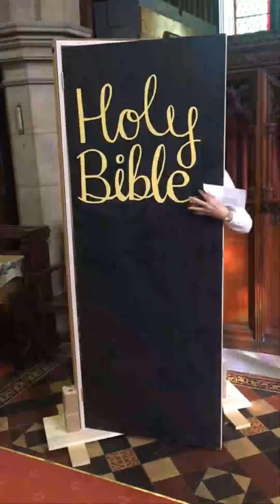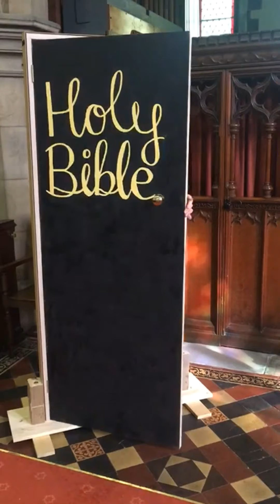OTB God cares when I am afraid part 3